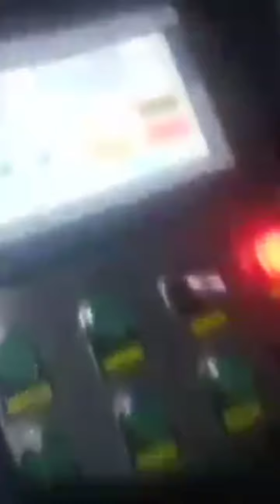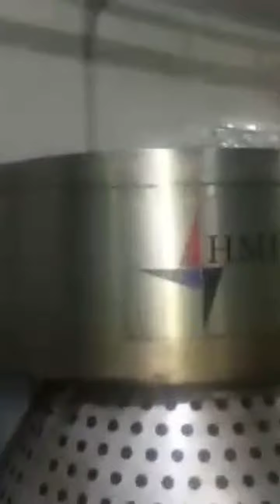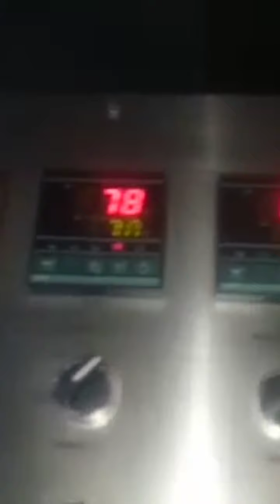HMPL | Automatic Popcorn Processing line High Capacity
HMPL presents High Capacity Automatic Lines for PopCorn. Popcorn Lines ranging from 100kg/hr to 200Kg/Hr automatic lines for Kettle Popped Pop Corn. If you want smaller capacity you can take single kettle or double kettle system. Kettle Popped Pop corn is considered best in the world as Air popped Popcorn is dry and not easy to swallow.

Mausam Kalra
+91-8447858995